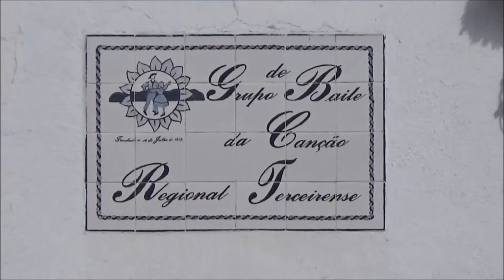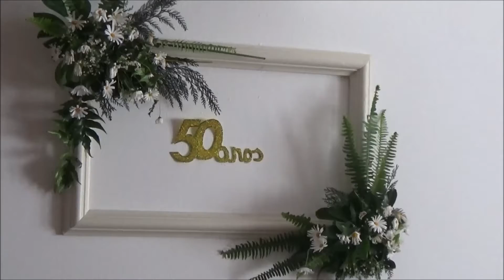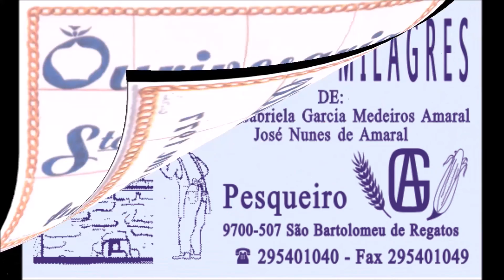Coroação, Missa e Almoço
Grupo de Baile da Canção Regional Terceirense